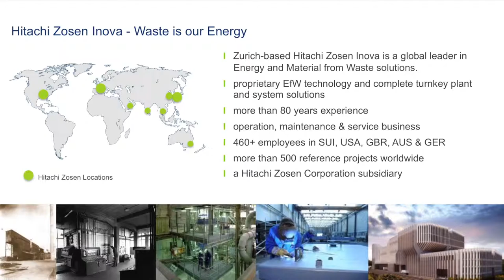Waste 2016 - Welcome Reception Sponor - Hitachi Zosen Inova